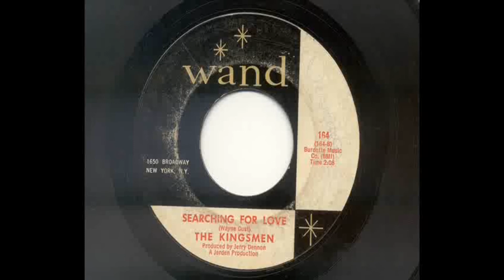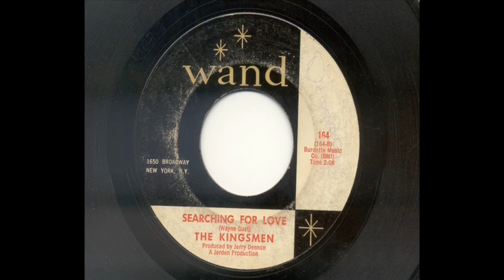The Kingsmen - Searching For Love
1964 The Kingsmen Searching For Love